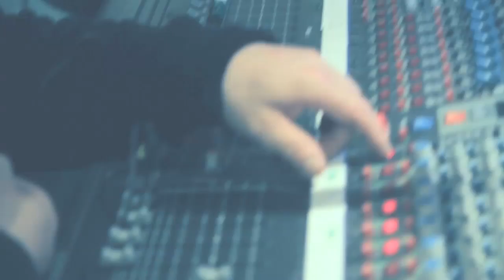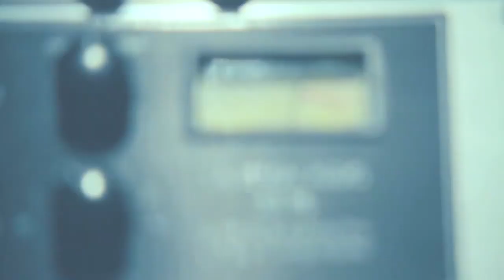Petter Carlsen & Violet Road - Live to Fight Another Day (Live)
Spontaneous live recording with my friends in Violet Road. Tromsø. June 7th 2012.

This piece of music was created in the aftermath of the tragic actions that took place in Norway July 22nd. By coincidence I came across a blog written by a young girl who was there, on the island that day. She wrote that one of my songs became a life saver, and that it gave her a little spark of hope as she was certain that her time had come. This made a deep impact on me, and it shows that music can be a powerful force even when hope is lost. This is a song to her and to all who were and are affected by these happenings. It's about the most simple, yet the most important things in our lives.

Words/Music by Petter Carlsen

Love is stronger than all this hate, together we will rise,
stronger than we've ever been before.
One reminder, never more forget
The strongest force we'll ever feel is love

Can't change the days in store for you
Can't change the past whats done is true
What else is there to say or do?
I pray for peace of mind for you
Lets live to fight another day
Cause Clearly its the only way
No matter what we do or say
Love will always be the one and only way

One souls failure, a hopeless act of hate,
so meaningless that all of us fail to understand.
A search for answers, there are no one here,
still everywhere, everyone finds hope

Mastered by Chris Samson @ Propeller Mastering

Herman Rundberg - drums/voice
Håkon Rundberg - keys/voice
Halvard Rundberg - mandolin/voice
Hogne Rundberg - bass/voice
Kjetil Holmstad Solberg - voice/acoustic guitar
Petter Carlsen - Voice/guitar

(this song (not the recording) is a bonus track on
the european edition of Clocks Don't Count)